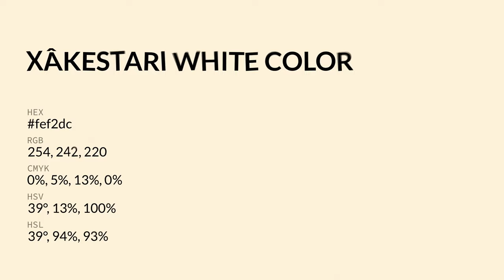Xâkestari White color fef2dc hex color - Yellow color - Cool color fef2dc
What color is Xâkestari White ? fef2dc hex color - Yellow color - Cool color fef2dc

Hex fef2dc Color Code is also known as Xâkestari White color.

Hex fef2dc Color code in RGB color code model is created after adding 99.61% red color, 94.90% green color and 86.27% blue color.
Hex fef2dc Color code in CMYK color (process color) code model is generated after subtraction of 0% cyan, 4% magenta, 13% yellow and 0% black.